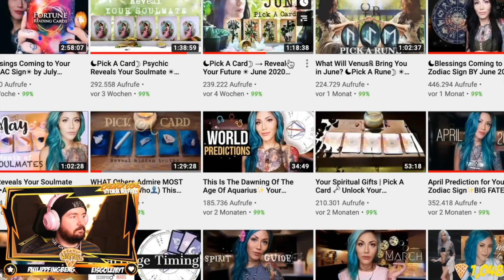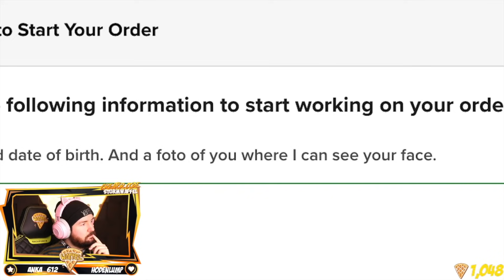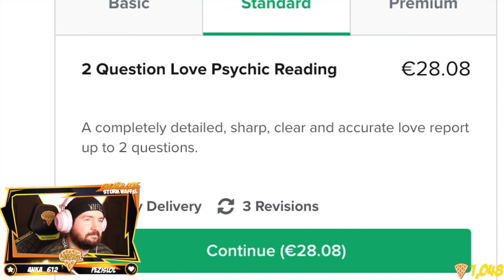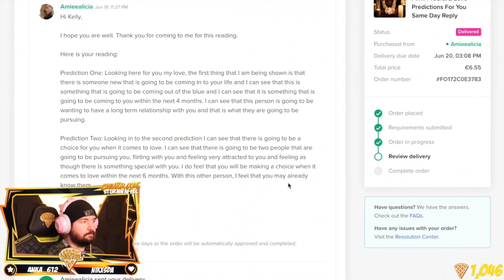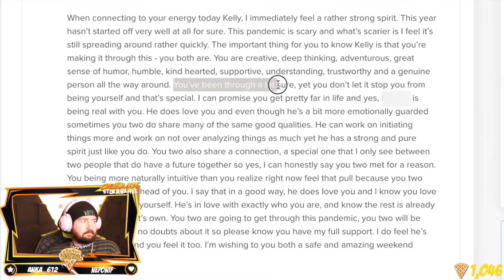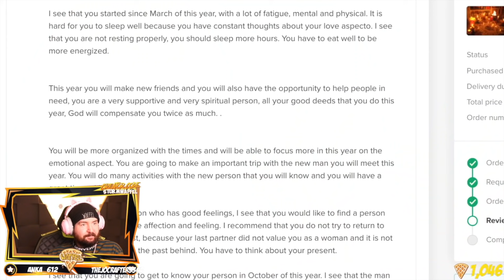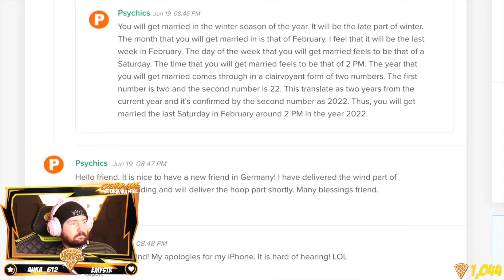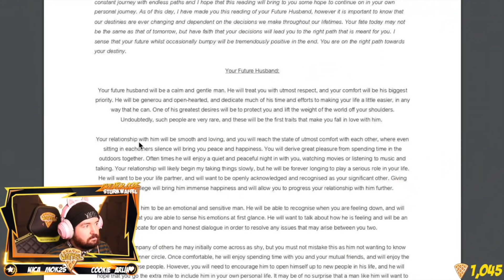Sturmwaffel REAGIERT auf WAHRSAGER malen KELLYS Ehemann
♥Waffelbande♥